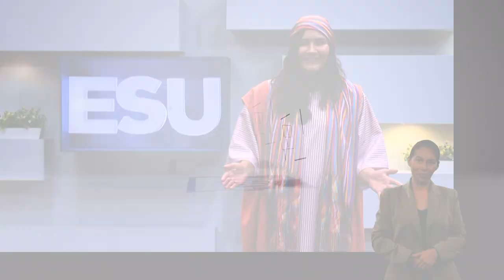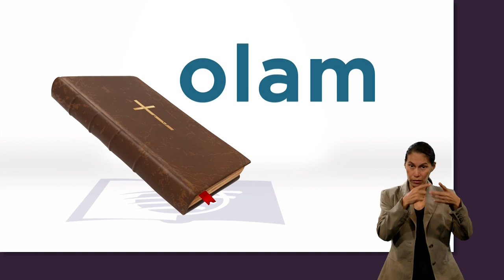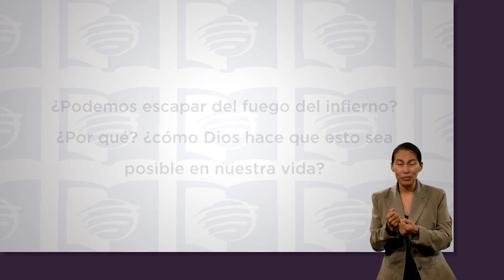ESU 4to. Trimestre 2022 Lección 10 - El fuego del infierno